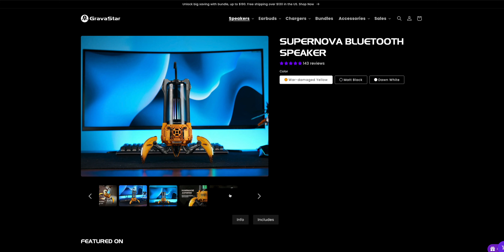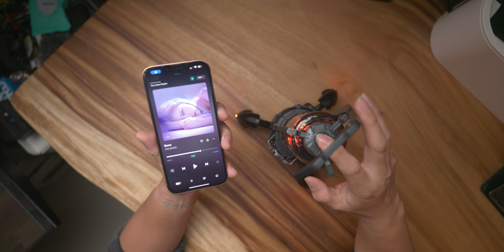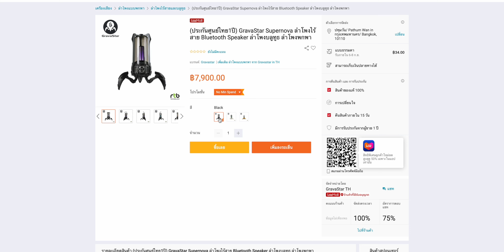รีวิวลำโพง Bluetooth จาก อวกาศ Gravastar Supernova บวกหัวชาร์จ GaN Alpha65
รูปร่างต่างดาวมาก ไปดูข้อมูลและตำกันได้ที่